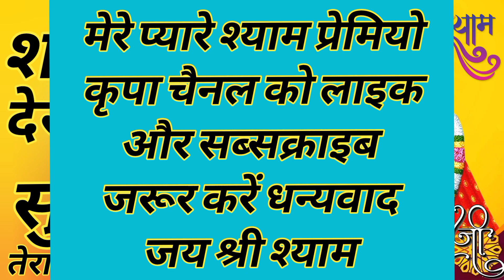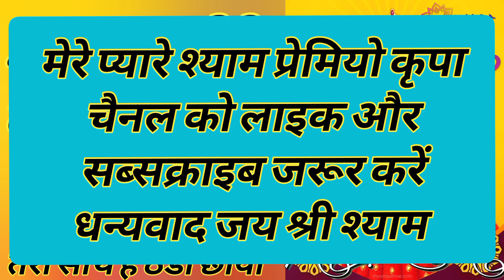सुबह शाम देखु तुझको कितना सुंदर रूप है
सुबह शाम देखु तुझको कितना सुंदर रूप है khatushyam bhakti bhajan ‎@BabaShyamfamily

Mera shyam baba
khatu shyam Seth
khatu shyam baba k bhajan
khatu mandir rajsthan
khatu naresh bhajan
best shyam Bhajan
shyam Bhajan
khatu shyam superhit bhajan
Chitra vichitra ke bhajan
Shri Radhe Rani ke Bhajan
Shri Krishna ke Bhajan
bhakti bhajan
Chitra vichitra bhajan
trending bhajan
superhit bhajan
Hanuman chalisa
Hanuman ji ke bhajan
Hanuman bhajan
Sadhvi Purnima ke bhajan
Sadhvi Purnima
Shri Vishnu ji ke
Laxmi Narayan Bhajan
Vishnu Laxmi bhajan
Shri Narayan Bhajan
hit Laxmi Narayan Bhajan
Vishnu bhagwan
Vishnu Bhagwan ke bhajan
Mata Lakshmi ke bhajan

Shiv ki aarti  Khatu Shyam ki Aarti  Durga ki Aarti Sherawali ki Aarti Hanuman Chalisa Vishnu ki Aarti Lakshmi ki aarti Ganesh ki aarti